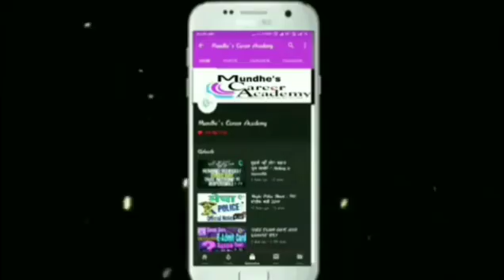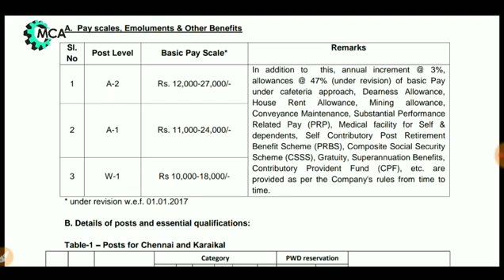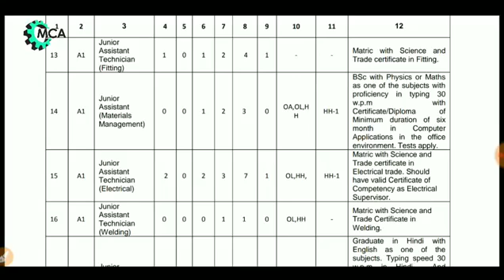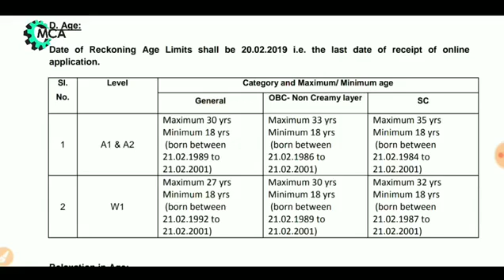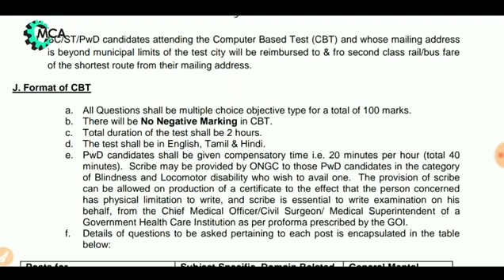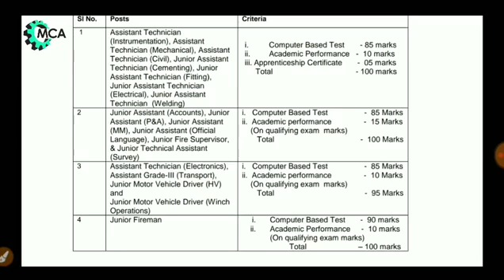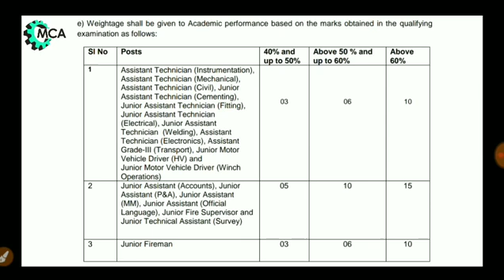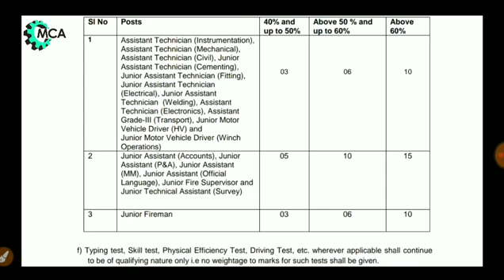ONGC NEW RECRUITMENT 2019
In this video I have discussed about the total advertisement of ONGC Chennai and detailed syllabus detailed exam pattern of ONGC Executive Engineer technician and assistant technician full details and about classes.